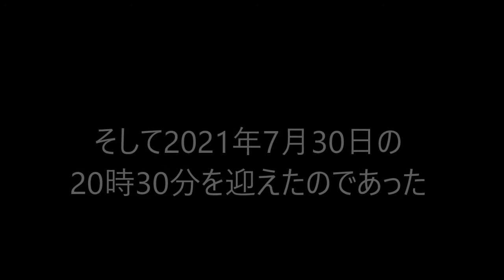令和三年【六月作戦】主力艦隊第二群（21～100位）ランカーへ 鹿屋基地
今回は新イヤーリー任務（6月～）であるAL作戦（戦果480）及び機動部隊決戦（戦果600）が急遽追加されましたが、三群入りを確定させる為に両任務とも消化しました。あわよくば二群入りというつもりでしたが